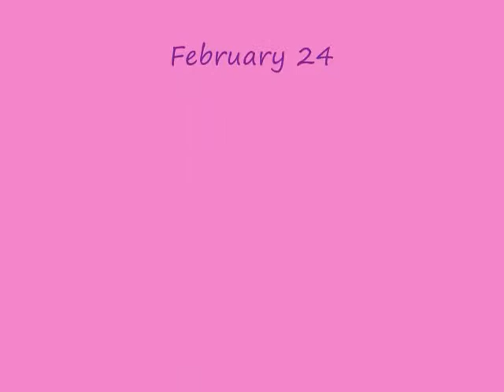BIG classic 2013 0001